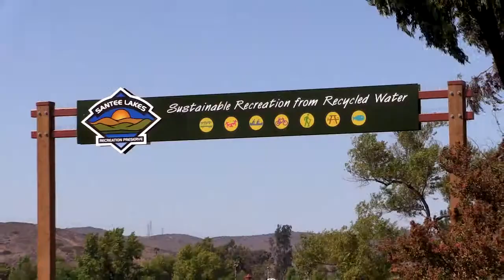Santee Lakeside El Cajon Real Estate Home Sales Realtor East County | Kimo Quance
I am very much looking forward to connecting with you and seeing how I can support your goals.
📍 This video is a peak into East County and all its points of interest. The Kimo Quance Group is here to help you find your dream home.
𝗔𝗯𝗼𝘂𝘁 𝗞𝗶𝗺𝗼 𝗤𝘂𝗮𝗻𝗰𝗲 with Whissel Realty Group
Kimo is an Amazon bestselling author and has been featured on HGTV''s House Hunters (3X), Tiny House Hunters, SD Luxury Listings on Fox 5, LifestylesSD, ESPN 1700 and Operation American Dream.
Kimo's service in the U.S. Coast Guard taught him the value of working hard--and hustling became ingrained in his DNA. It’s why he pursues his client’s needs so relentlessly.
Kimo sees opportunities where others do not, and he is able to find creative ways to bring buyers and seller together to get deals done that normally wouldn't happen. He sees opportunities where others do not.
Kimo Quance's real estate office is located in La Mesa CA 92071.
He services East County San Diego and surrounding areas - 𝐒𝐚𝐧𝐭𝐞𝐞, 𝐄𝐥 𝐂𝐚𝐣𝐨𝐧, 𝐋𝐚 𝐌𝐞𝐬𝐚, 𝐋𝐚𝐤𝐞𝐬𝐢𝐝𝐞, 𝐒𝐚𝐧 𝐃𝐢𝐞𝐠𝐨.
CA DRE# 01927385
eXp Realty